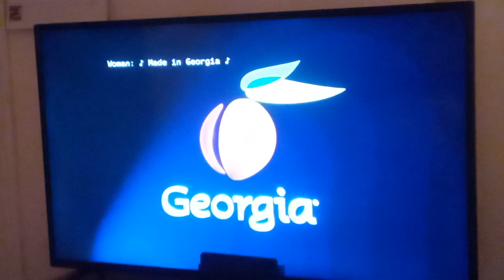Georgia Entertainment Industries/Fremantle/Debmar-Mercury (2023-HD-WS)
From today's airing of "Family Feud" capped from WUPA. For USANATV2007, Marcus Montgomery's Logo Archive, and Valve.